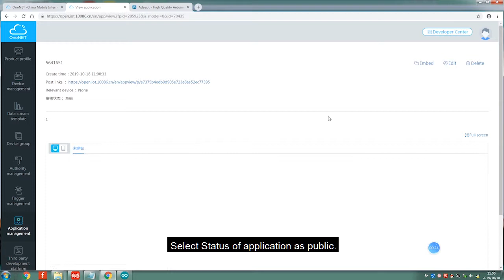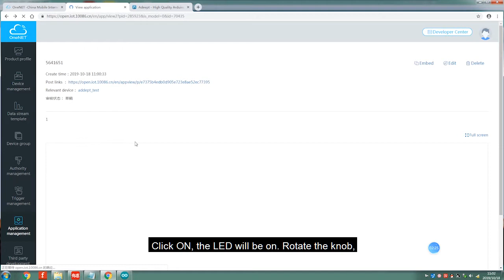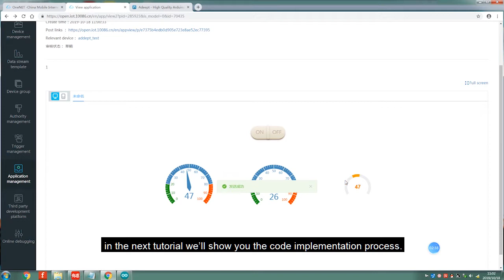Arduino+ESP8266--Realize Remote Control through OneNET(3)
Dedicated to open source hardware and STEAM education services, Adeept brings out excellent learning kits and robots based on Arduino, Raspberry Pi and BBC micro:bit, and offer complete online tutorials and best technical supports.